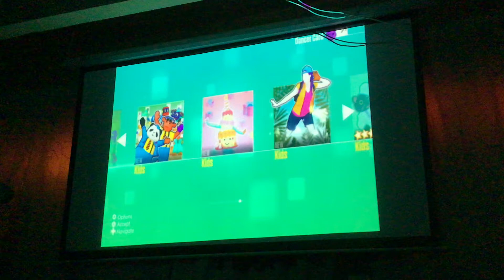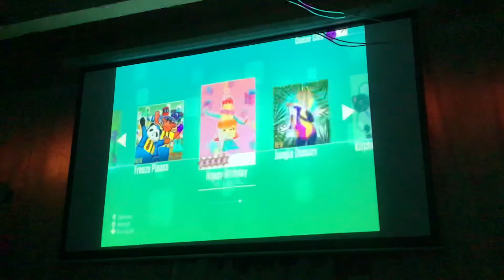Just Dance 2020 Wii Kids Happy Birthday 5 Stars